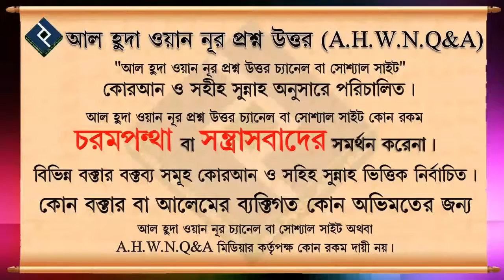যেনা সহ সকল গুনাহ থেকে তাওবা করার নিয়ম কি ᴴᴰ┇শাইখ বশির বিন আব্দুল্লাহ